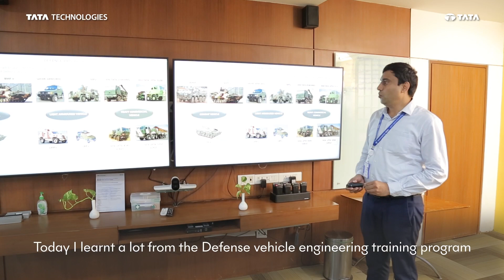Day in the life of a design engineer | Neetu Bisht | Tata Technologies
worklife at @tatatechnologies !

What does a day in the life of a graduate engineer at Tata Technologies look like?

Neetu Bisht, part of our Engineering Research & Development (ER&D) team at Pune, gives us a glimpse into her day as she chases her passion for engineering while trying to live her life to the fullest. Neetu found a way to serve her passion for Defence by engineering Defence products and is living her dream right now.

This is what a fulfilling career in engineering looks like at Tata Technologies. If you have a zeal for engineering and are seeking a challenging yet inspiring work environment, please consider joining us on our journey towards